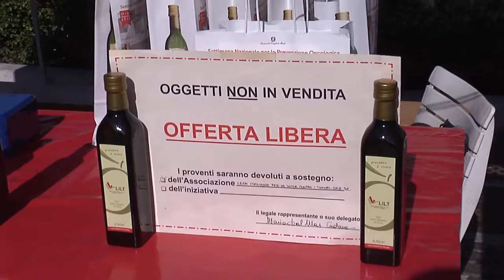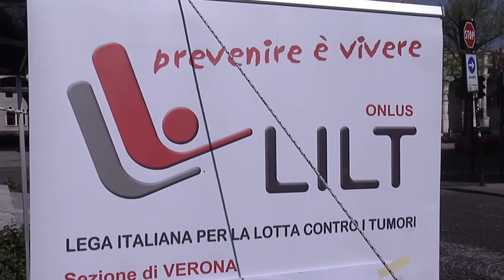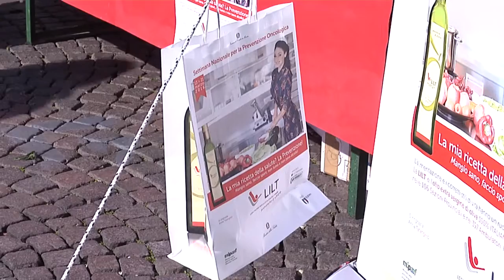Prevenzine tumore al seno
Due giorni per informare la popolazione, per lottare contro una cattiva alimentazione e per promuovere stili di vita che aiutino a prevenire i tumori. In occasione della 15^ edizione della  settimana  nazionale per la prevenzione oncologica, la Lilt lega italiana per la lotta contro i tumori, è presente con i suoi volontari nello stand di Via Roma, di fronte a Castelvecchio per sensibilizzare sul tumore al seno.

Dott. PAOLO PIETRAROTA
Direttore Sanitario Lilt Verona

RENATA ZANDEGIACOMO
Direttivo Lilt Verona

MARIA DAL MAS
Vicepresidente Lilt Verona